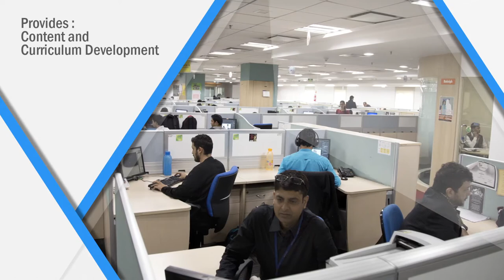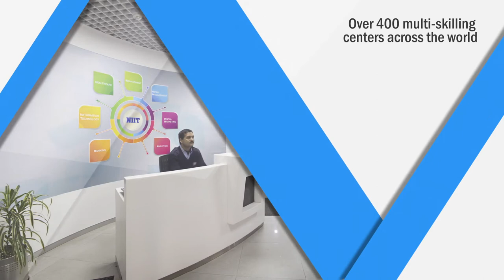NIIT Video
GETCO NIIT